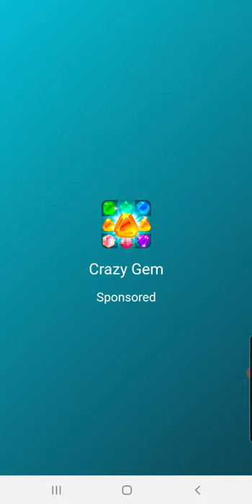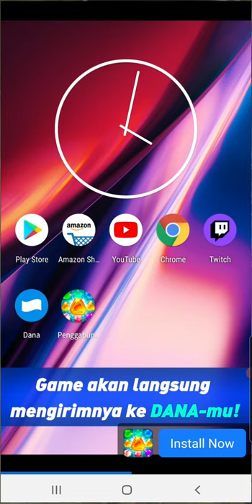Ikan koi merah langka